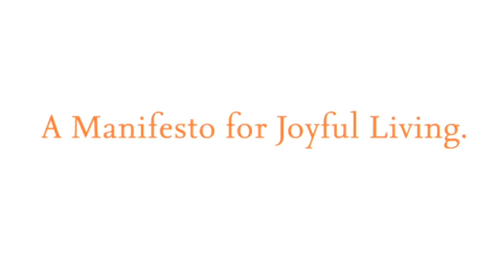SRG Maravilla Scottsdale